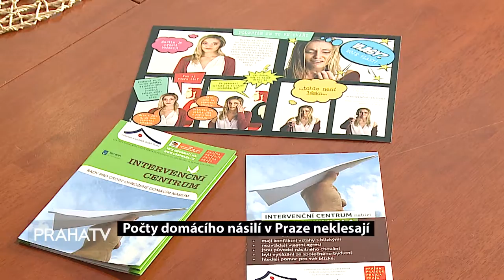Počty domácího násilí v Praze neklesají